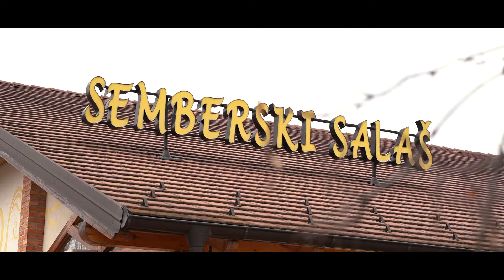Savka&Pero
50 GODINA BRAKA, SAVKA I PERO, DONJE CRNJELOVO 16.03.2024.